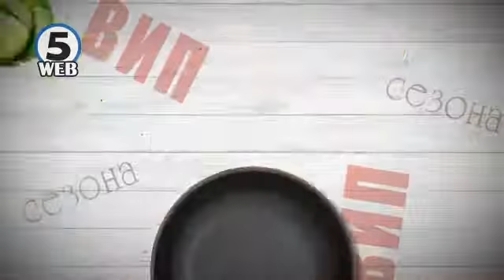ВИП сезона на Избор на најдобри рецепти - денеска 24 03 2017